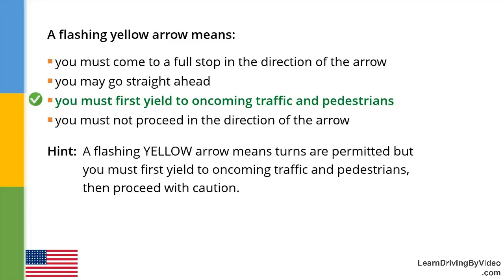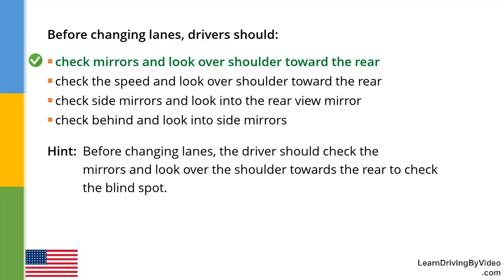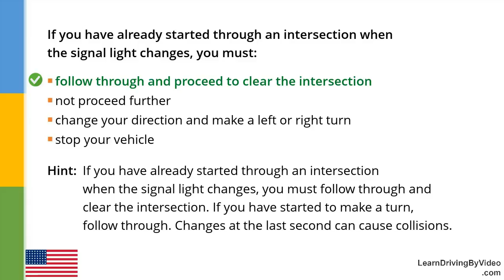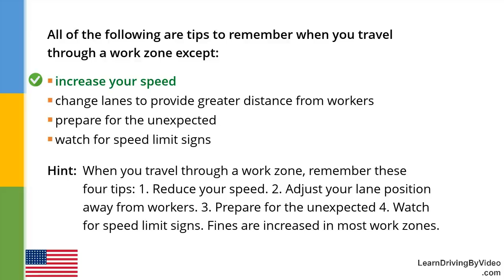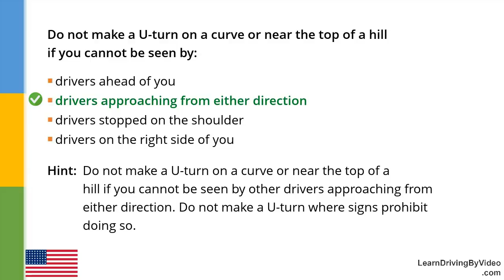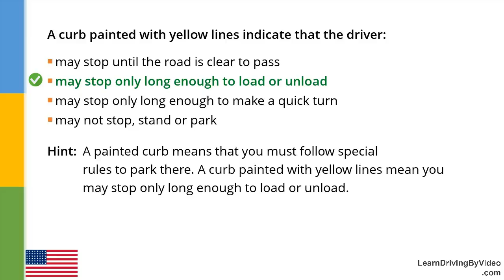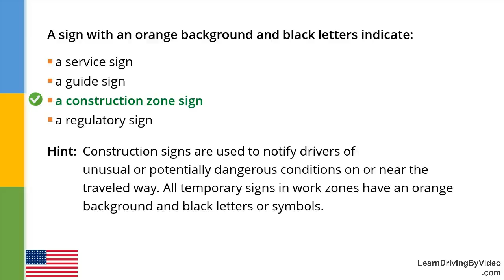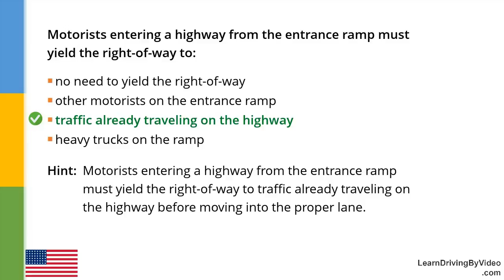Wisconsin DMV Permit Practice Test 5 - 2018